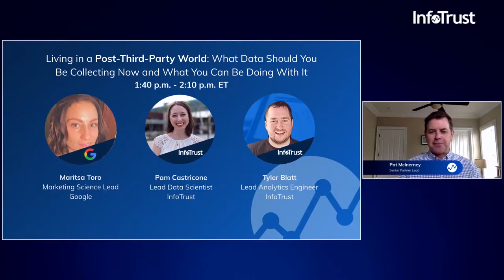Living in a Post Third Party World, What Data Should You Be Collecting Now and What You Can Be Doing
First-party data collection is a key component of a durable marketing technology stack but what first-party data should be part of your strategy?  Join us for an exploration of the challenges marketers will face without third-party data and what you can do with your first-party data to ensure a smooth transition to the new normal.